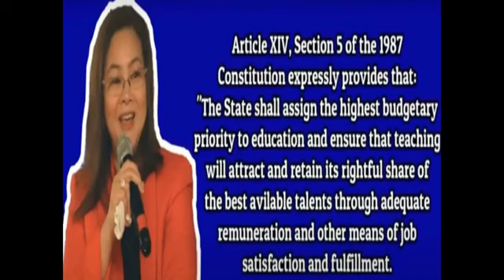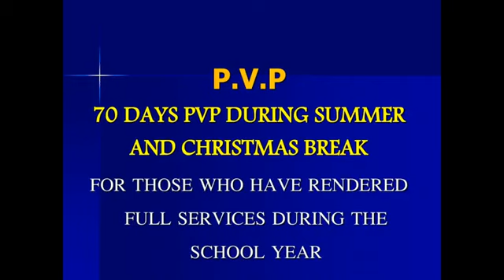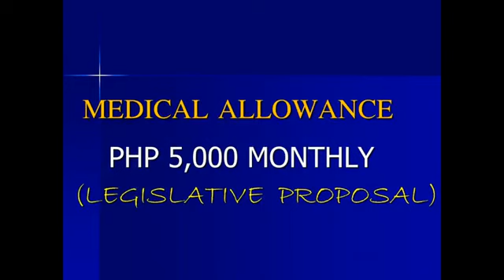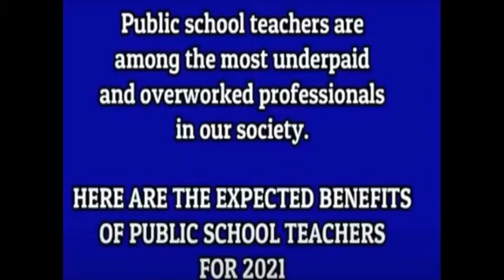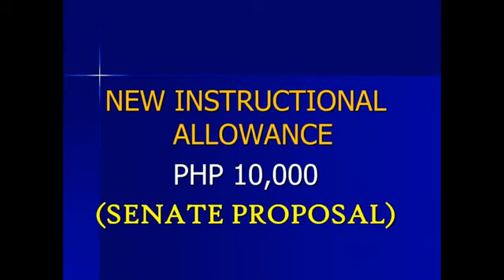2021 Public Teachers Incentives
live with faith